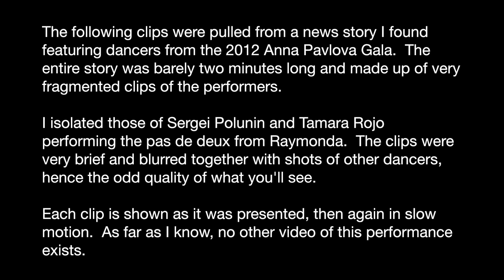Sergei Polunin, A Glimpse At The 2012 Pavlova Gala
In March of 2012, Sergei Polunin and Tamara Rojo performed a pas de deux from the ballet "Raymonda" at the Anna Pavlova Gala held at the London Coliseum.  This footage was pulled from a news report of the gala and only contains glimpses into what must have been a glorious performance.  No full video of the event exists online to my knowledge.  I was thrilled to find these tiny, but lovely, peeks at it.

Born in Kherson, Ukraine in 1989, Sergei Polunin / Сергей Полунин is a Russian ballet dancer.  Famous for his "once every hundred years" talent, he has incredulous elevation and impeccable technique.  From an early age, he displayed glorious dramatic range.  Home videos of him as a small boy improvising to Pavarotti are very foretelling.  At age 19, he became the youngest ever male principal dancer with London's Royal Ballet company.

Ballet gained an unprecedented new awareness when he danced in Hozier's viral video "Take Me To Church."  People who would never have paid any attention to ballet began to watch the tattooed phenom.  He is generally attributed with bringing ballet to the modern common man.  Classical, yet cutting edge, Sergei starred in Diesel's "Make Love Not Walls" campaign and has put his mark on many other promotions.

Sergei is a much sought after model and actor. Fashion designers love his breathtaking physique and brooding good looks.  He has garnered only positive reviews for his acting.  His appearances include Kenneth Branagh's adaptation of the Orient Express, the biographical documentary Dancer, The White Crow, and Red Sparrow.

    Pam Boehme Simon of
    Sergei Polunin Graceful Beast